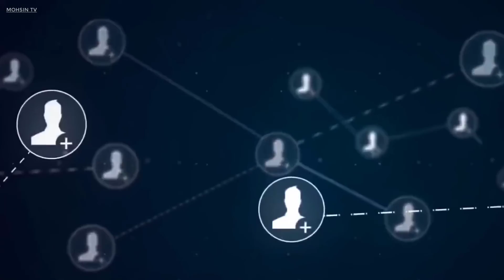Most Mysterious Things and Places in the World | دنیا میں ہونے والے عجیب و غریب واقعات